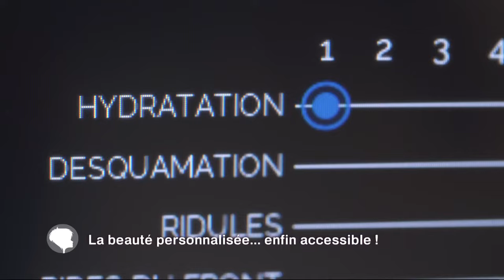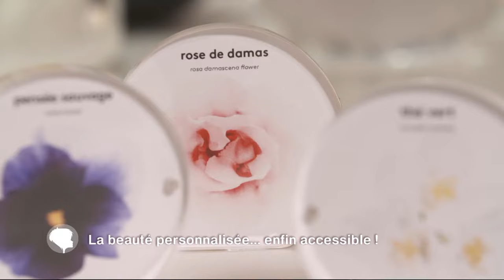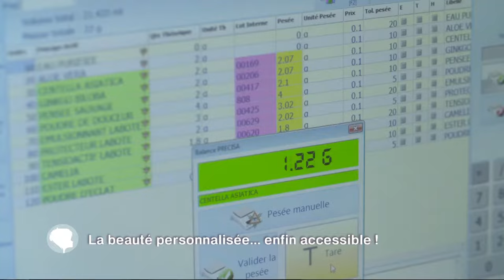IOMA Paris - Ma Crème : La Beauté Personnalisée, C'est au Programme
IOMA Paris et Ma Crème sont à l'honneur dans l'émission C'est au Programme, sur France 2. Laurence Dorlhac enquête sur les marques qui proposent des soins sur-mesure.